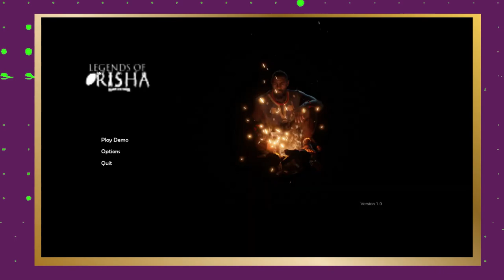African Game Studio Pitch competition reel - ARK pitch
The ARK pitch is an event for Game Developers across Africa to meet publishers and other relevant stakeholders in the industry, so they can pitch their game ideas for feedback and potential funding /publishing deals.

During the Africacomicade Gamathon 2021, 6 Game studios pitched their game ideas. These included
Awa  by Kayfo games
WshWsha by Ahmed Essam
Hiru by Kunta content
Legends of Orisha by Dimension 11 Studios
Hardcore by Andrew Atianyi